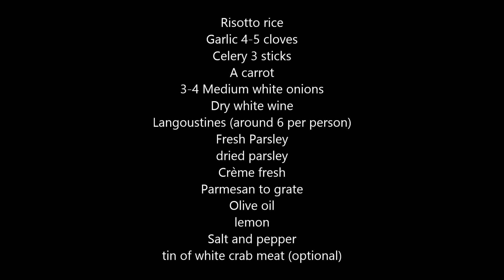Langoustine Risottto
shorter edit of my first recipe video - many more to follow